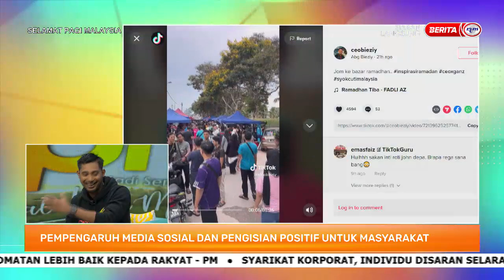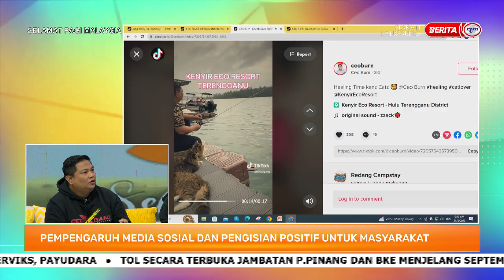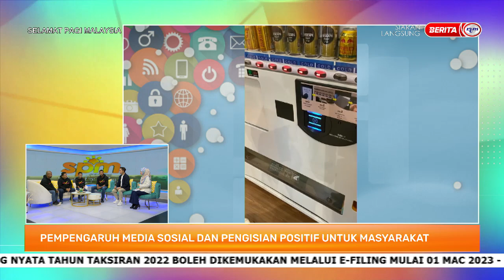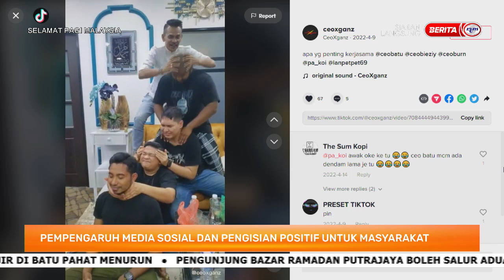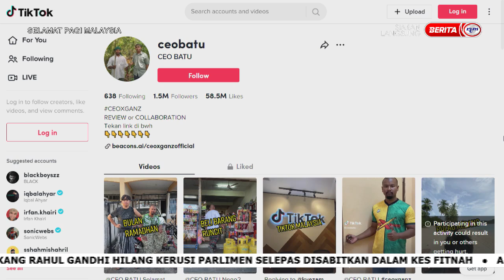25 MAC 2023 - SPM - PEMPENGARUH MEDIA SOSIAL DAN PENGISIAN POSITIF UNTUK MASYARAKAT